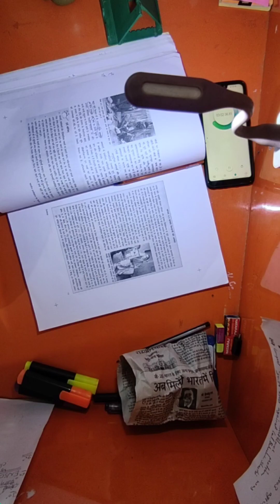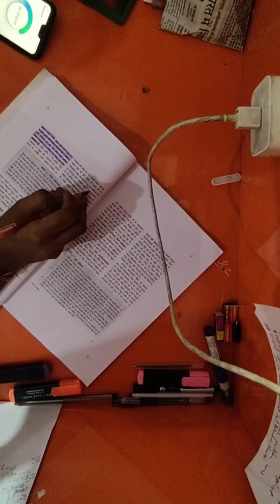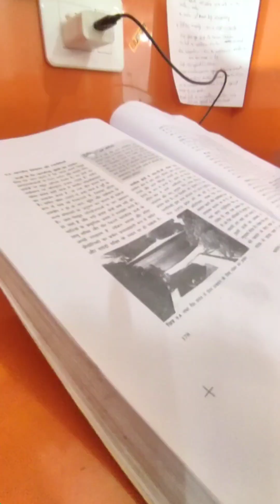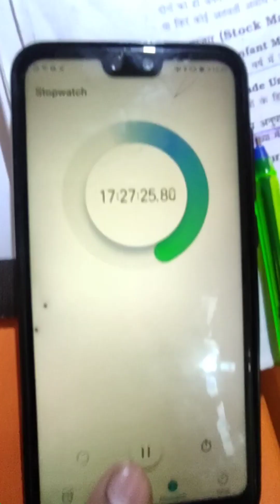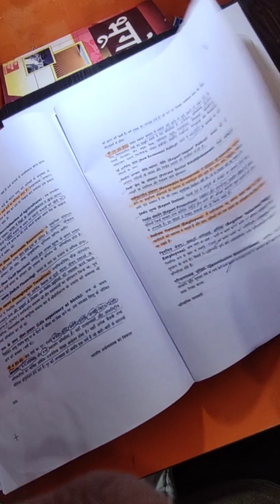11th class Economy book 17hours complete reading time lapse video .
I accept the challenge and I read 11th class ncert of economy in 17 hours continuous reading.
this video is only a time lapse video of my 17hourse study.
nothing else only ias

how can I complete my ncert
how can I complete my ncert in one day
how to improve your reading
how to improve my reading
how i am improving my reading day by day
how to read ncert 11th class
how to complete economy ncert
should I read ncert
should upsc aspirant read ncert
is that compulsory to read ncert for upsc aspirant